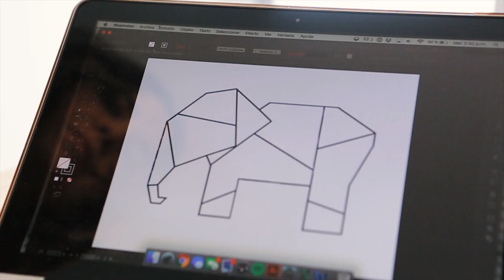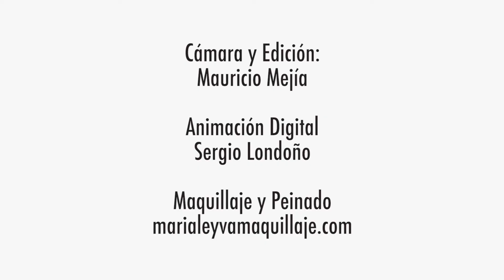Decora con cuadros de hilo el cuarto de tu bebé - Baby Fresh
Aprende cómo hacer cuadros de hilo fácil y rápido para decorar el cuarto de tu bebé. Descarga aquí muchos diseños de animales para hacerlos tú misma

Si te gusta aprender a hacer manualidades o quieres tips para mamás y cuidado de bebés, entra ahora al blog de Baby Fresh

¡Síguenos y disfruta pronto nuevos videos de decoración!